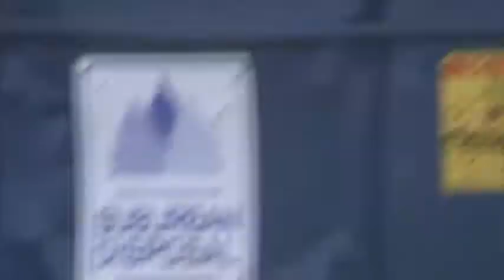Drove ms daisy to her work meeting 2hrs away from home and watching a few morons!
Drove ms daisy to her work meeting 2hrs away from home and watching a few morons trying to use some Heavy Machinery!